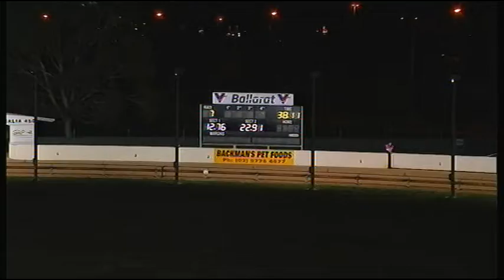BAL WED 05 JUN 19 R7